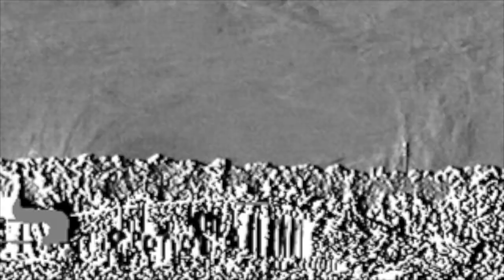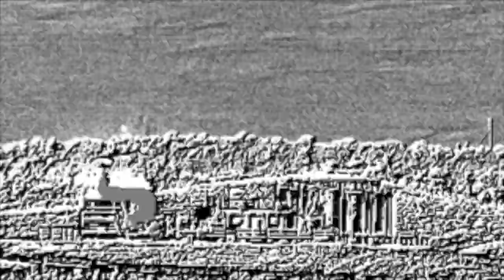Chaco area site #3 in San Juan Basin, NM